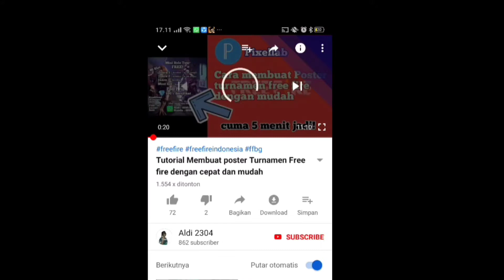Barbar Pake Shotgun Terbaru! Auto retak Pala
Terima kasih buat teman² yang sudah klik video ini ya👌

Like dan share jika kalian suka video ini.
Kalian juga bisa kasih saran dengan momen di komentar ya teman²😊

Nick : RECCA•Aldi23🔥
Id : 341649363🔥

Support terus channel ini ya teman². Bantu channel ini mencapai 5K subs🔥